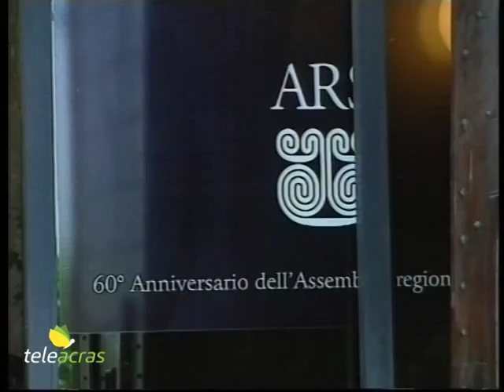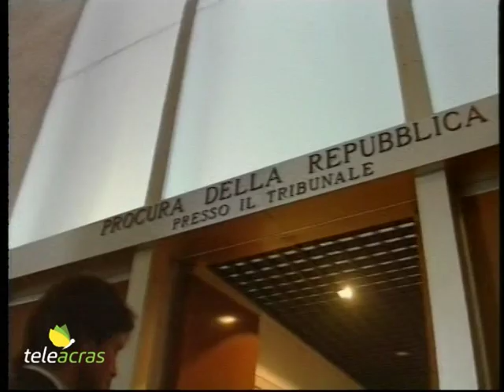Ruoppolo Teleacras - Corruzione alla Regione, un assessorato sotto inchiesta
Appalti e benefici agli armatori Morace dalla Regione Sicilia. Concorso in corruzione. Notificati 14 avvisi di conclusione indagini. Anche a Crocetta e a Vicari.
Ecco il testo:
La Procura di Palermo ed i Carabinieri dei Comandi provinciali di Palermo e Trapani hanno ipotizzato il pagamento di mazzette per lubrificare la concessione di finanziamenti nel settore del trasporto marittimo. E il 19 maggio del 2017 hanno arrestato l’ex sindaco di Trapani e deputato regionale, Mimmo Fazio, e l'armatore Ettore Morace, titolare di “Ustica Lines”. Adesso la Procura palermitana, tramite il procuratore aggiunto Sergio Demontis ed il sostituto Francesco Gualtieri, ha concluso le indagini e ha notificato il relativo avviso a 14 indagati, tra cui l'ex presidente della Regione, Rosario Crocetta, e l'ex sottosegretario ai Trasporti Simona Vicari, che avrebbero ricevuto attenzioni particolari da parte dell'armatore Ettore Morace.  A Crocetta, ed al suo uomo di fiducia, Massimo Finocchiaro, è contestato di avere intascato due bonifici da 5mila euro ciascuno con cui Morace avrebbe finanziato il progetto politico “Riparte Sicilia”. E Crocetta, a sua volta, avrebbe esercitato pressioni sugli uffici della Regione per  implementare i servizi di “Ustica Lines”. Ed a Simona Vicari l’armatore Morace avrebbe regalato un Rolex da 5mila euro per sollecitare l’approvazione di un emendamento in Parlamento favorevole alla sua compagnia di navigazione. I 14 indagati, che adesso hanno 20 giorni di tempo per opporre contro-deduzioni prima che la Procura formuli la richiesta di rinvio a giudizio, sono Ettore Morace e suo padre Vittorio Morace, Mimmo Fazio, Giuseppe Montalto, Marianna Caronia, Salvatrice Severino, Simona Vicari, Rosario Crocetta, Massimo Finocchiaro, Sergio Bagarella, Lucio Cipolla, Elisabetta Miceli, Giacomo Monteleone e la società “Ustica Lines”, poi ribattezzata “Liberty Lines”. Salvatrice Severino è stata dirigente all'assessorato alle Infrastrutture e Trasporti fino al 2014, e così anche Giacomo Monteleone, che è stato il presidente delle commissioni di due gare di appalto vinte da “Ustica Lines” di Morace,  celebrate il 23 ottobre 2013 ed il 28 e 31 marzo 2014, per i collegamenti con le isole Egadi e le isole  Eolie, per 60 milioni di euro. Secondo i magistrati indaganti, Giacomo Monteleone è stato a conoscenza che l’altro concorrente alle stesse gare, la “Compagnia delle Isole”, denunciò per iscritto l'incompatibilità della dirigente Salvatrice Severino,  perché la figlia di lei lavorava per “Ustica Lines” di Morace. Dunque, Monteleone  avrebbe dovuto sospendere la gara che invece proseguì fino all’aggiudicazione a favore degli armatori trapanesi, i Morace. E quindi Monteleone avrebbe violato il principio di imparzialità imposto al dipendente pubblico.
Gli altri funzionari indagati, Sergio Bagarella, Lucio Cipolla ed Elisabetta Miceli, sono stati parte dell’ufficio diretto da Salvatrice Severino e avrebbero contribuito a scrivere un bando su misura per i Morace e, con il meccanismo delle compensazioni, avrebbero aumentato la base d'asta della gara, procurando alla compagnia di Morace un guadagno di 10 milioni di euro in più di quanto gli spettasse. Anche i funzionari dell’assessorato sarebbero stati a conoscenza della incompatibilità di Severino, ma avrebbero omesso di intervenire. E tale condotta di favore sarebbe risalente nel tempo, almeno dal 2002 in poi. E nel capo di imputazione si legge che dirigenti e funzionari dell’assessorato avrebbero “omesso di rilevare gravi inadempienze contrattuali poste in essere dai Morace tra gli anni 2009 e 2011 nell'ambito del contratto per i collegamenti con le isole minori nel quinquennio 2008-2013”. In cambio Salvatrice Severino avrebbe ottenuto gioielli e borse per 13mila euro, e mille euro di biglietti gratis in nave. Gli altri funzionari invece si sarebbero accontentati di passaggi in nave gratuiti per loro stessi e per i parenti. E si tratta, secondo le stime dei Carabinieri, di quasi 20mila euro di biglietti. Infine, a Marianna Caronia, attuale presidente del gruppo misto all’Assemblea Regionale, è contestato di avere ottenuto da Ettore Morace una liquidazione gonfiata come dipendente della Siremar spa acquistata dallo stesso Morace. Ed a raccomandare Marianna Caronia ad Ettore Morace sarebbe stato un altro dei 14 indagati, Giuseppe Montalto, segretario dell’allora assessore regionale Giovanni Pistorio.